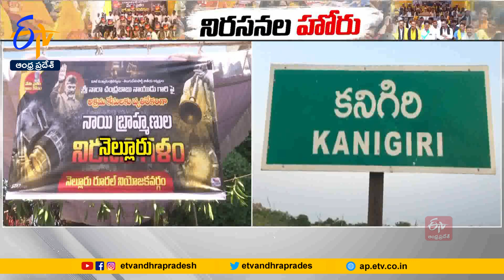చంద్రబాబు అరెస్టుకు నిరసనగా కొనసాగుతున్న రిలే దీక్షలు | TDP Leaders Stage Protest | Across State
చంద్రబాబు అరెస్టుకు నిరసనగా ఉవ్వెత్తున నిరసనలు ఎగసిపడుతూనే ఉన్నాయి. 'బాబు కోసం మేము సైతం' అంటూ రిలే దీక్షలు చేపట్టారు. సైకో పోవాలి... సైకిల్ రావాలి అంటూ నినాదాలతో హోరెత్తిస్తున్నారు. స్కిల్ కేసులో విజనరీ నేతను ఇరికించి జగన్ పైశాచిక ఆనందం పొందుతున్నారని ధ్వజమెత్తారు. యువతకు శిక్షణ ఇప్పించి.. ఉద్యోగాలు ఇవ్వడమే బాబు చేసిన నేరమా అని నిలదీశారు.  జగన్ ఎన్ని కుట్రలు చేసినా అంతిమంగా  న్యాయమే గెలుస్తుందని విశ్వాసం వ్యక్తం చేశారు